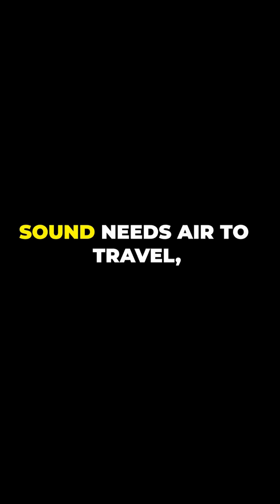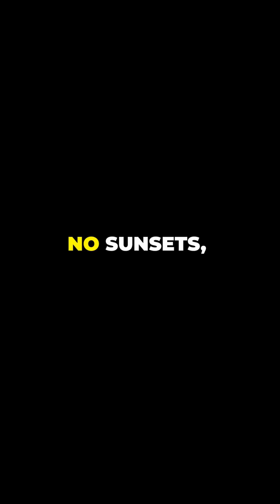What If Earth's Atmosphere Disappeared?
What if Earth's atmosphere just vanished? In this mind-bending exploration, we dive into the catastrophic consequences of a world without air. From instantly losing our ability to breathe to chilling temperatures and harmful radiation, discover how life as we know it would crumble in seconds. Imagine a silent planet devoid of sound and weather, where the sky is forever black and sunsets are just a distant memory. Join us as we unravel the chaos that ensues when this invisible blanket protecting life disappears. This is a reality check on why we should never take our atmosphere for granted!